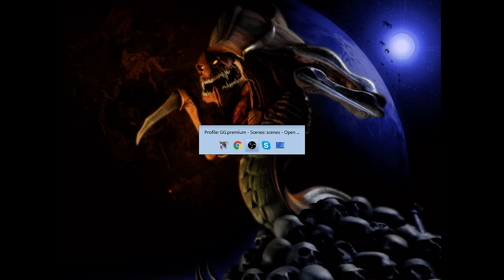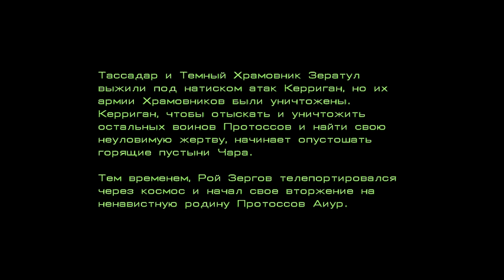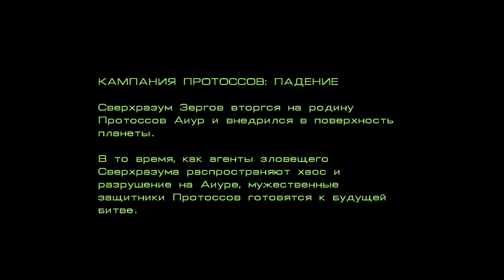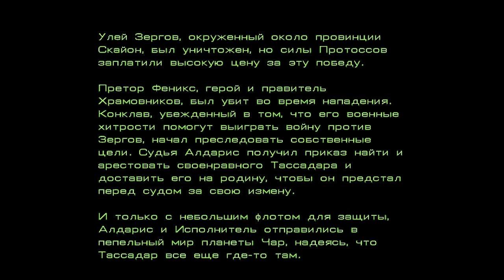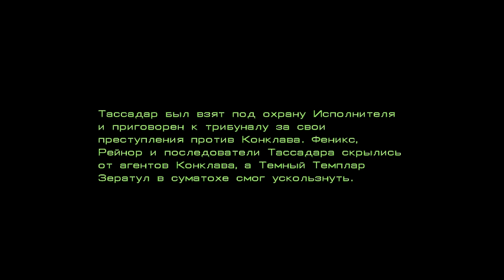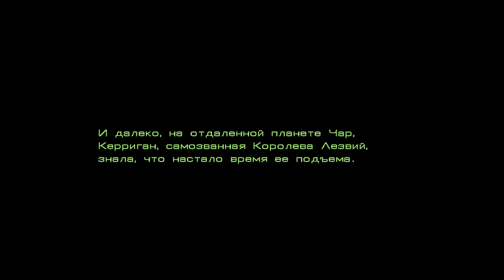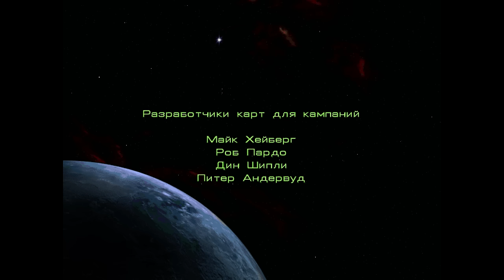StarCraft прохождение кампании с Pomi #2